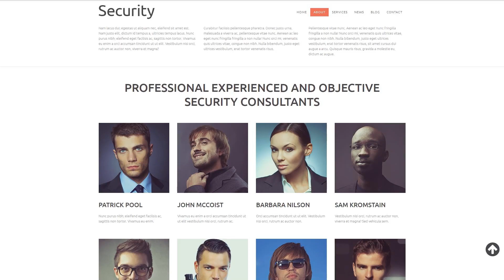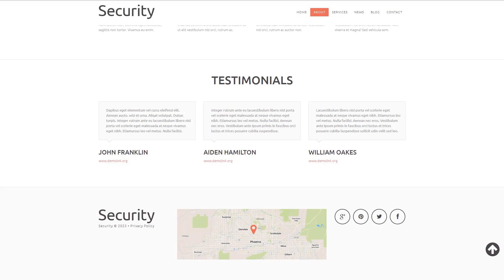Security Services Joomla Template - 49567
Search Engine Friendly site templates were produced to draw in online surfers and google search bots to your web presence.
While customers trust search engines, therefore internet websites that come out in the top of search result raises the number of clients and generate great income.
Newest Search Engine Friendly Joomla design themes here
Responsive web design strategy makes a web page's screen variable for just about any type of screen resolution.
Responsive web design allows you to improve buyer experience and provide a whole access to the internet site info from any electronic device.
Find latest Responsive Joomla design themes here
It's the most widely used HTML and CSS based framework containing variations for the main elements found in the HTML coding.
Bootstrap scales any of your websites from smartphones to desktops employing the same codebase. It makes the web developing process much easier.
Find newest Bootstrap Joomla designs here